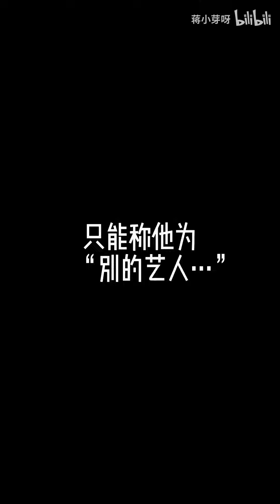【浪浪釘】就算變再多次臉，最终還是要叫他為“别的藝人”…